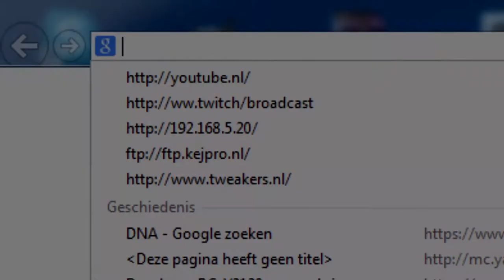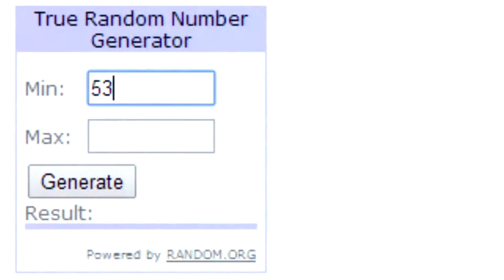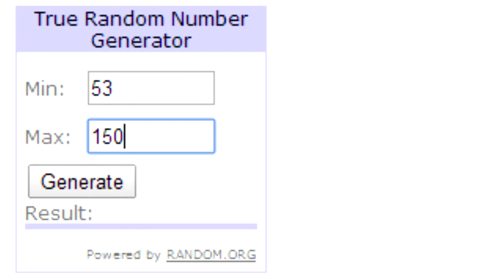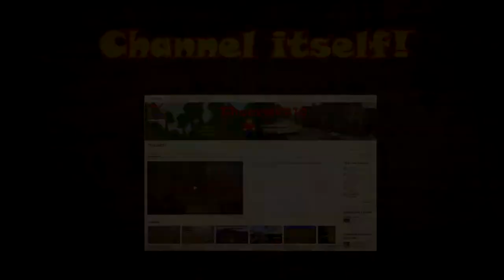One year celebration video!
Yes guys it is true. I am a active youtuber for one year now and I want celebrate it. All the thing which I am planning to celebrate are down here in de describtion.

Lifestream
I am planning to do a lifestream on the 31th of may ( 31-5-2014 EU ; 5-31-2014 US). I will be streaming World of Tanks from 1:00 PM until 11:00PM (13:00-23:00 EU). I will be playing every tank in my garage and I want to platoon up with some of my friends and I might even invite some random viewers who are watching at that moment. on the 31th of may!

Year special video's
I am plying two games on my channel at this moment: World of Tanks and Minecraft. I want to make a year special video for both of them. For World of tanks I was tinking about making a RNG video with ammo racks and trolls, But I dont have enough RNG myself, so I am going to need more.
When youare sending the replay please tell me in the mail when the RNG happens. If it is good enough it will be shown into the RNG video and maybe I will give the people who sent the replay some credits maybe for there own youtube channel or something else.

Minecraft is a different story I don't know what I should make for the year special video. I need ideas.

Other channels take a simple point when they are going to make a subscriber spedcial. They take 50 subs, 100 subs,150 subs, etc. I am goint o do it differently. I will take a random subscribernumber between for example 53 and 150 subscribers. The random number will be chosen by a random number chooser. If the random number is 76 than the next subscriber special will be at 76 subscribers.
But I do want to know what I should do in those subscriber specials, so tell me what I should do in that peticular subscriber special also in the comments below.

That's everything that is comming op on my channel recently.

See Ya!